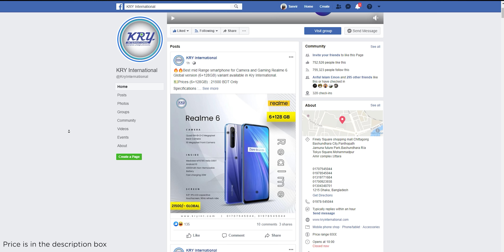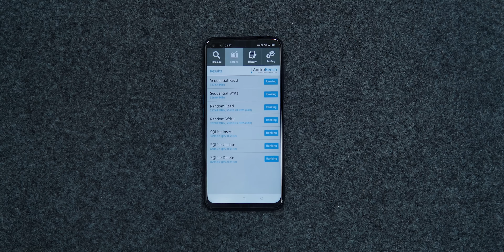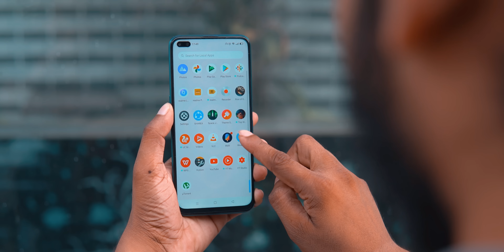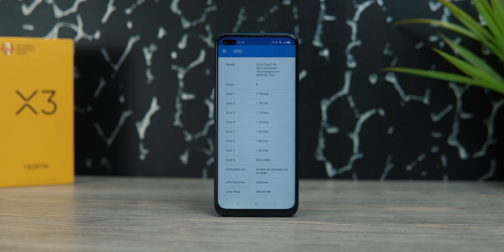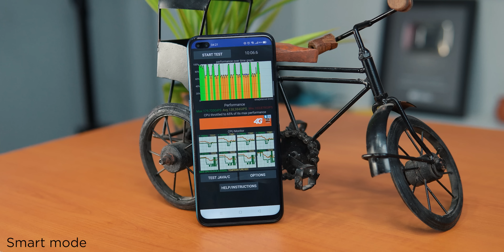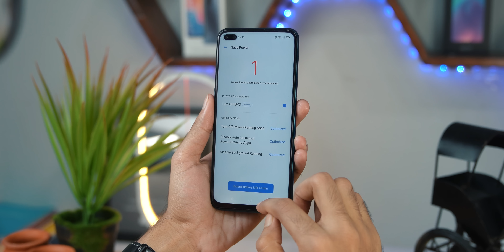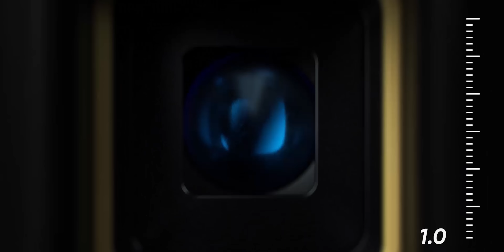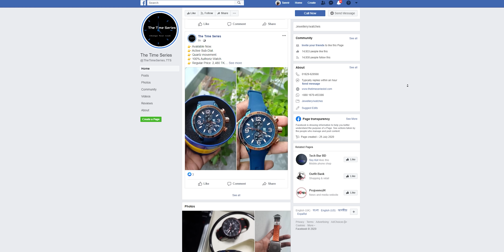Realme X3 Full Review | Why Why Why 😭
The X3 and X3 SuperZoom aren't all that different, in fact. Obviously, the SuperZoom's periscope telephoto is exclusive to that model and the vanilla X3 gets a more modest 2x zoom module instead. The rest of the rear cams are the same between the two. Over on the front, the Realme X3 gets a 16MP main selfie shooter in place of the SZs 32MP unit but keeps the secondary cam for ultra-wide selfies. So there's been a couple of camera downgrades, but still a compelling configuration after all. (Credit - GSM Arena)

Price
6/128 GB - 34000 BDT

Branch - 1
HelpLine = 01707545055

Branch - 2
Jamuna Future Park
Lift 4, Zone 4C, Shop No. 018B

Branch - 3
Uttara Amir Complex

Follow ATC